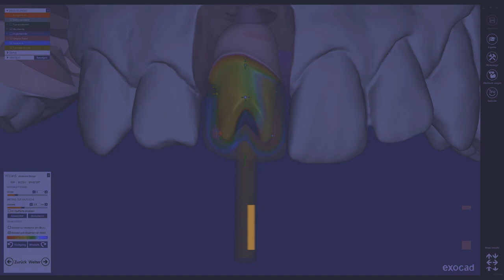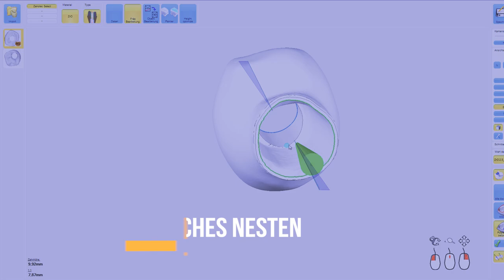LEVEL5CAD Intro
Auf unserer Lernplattform finden Sie eine wachsende Bibliothek an Lernvideos rund ums dentale CAD/CAM.
Nutzen Sie den uneingeschränkten Zugriff auf unsere gesamte Lernvideothek im dentalen CAD/CAM. Erwerben Sie die Kompetenzen, die im dentalen CAD/CAM derzeit gefragt sind - direkt vom Experten. Nutzen Sie mühelos die gesamte Lernvideothek auf Ihrem Computer, Tablet und Mobilgerät.